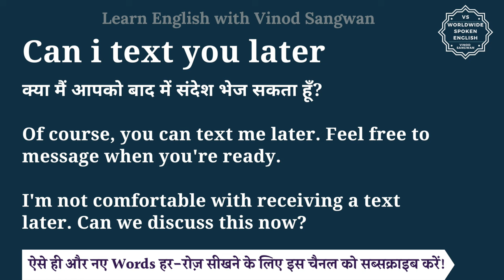Can i text you later meaning in Hindi | Can i text you later ka matlab hota hai | English to hindi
इस वीडियो में आप Can i text you later का हिंदी में मतलब समझेंगे और साथ में Can i text you later का pronunciation भी सीखेंगें यानि की आप Can i text you later के अर्थ के साथ साथ ये भी सीखेंगें की Can i text you later को कैसे बोले या Can i text you later को बोलने का सही तरीका क्या है |

तो बस एक मिनट में सीखिए Can i text you later को|
Let’s learn Hindi Meaning of Can i text you later in detail.

Can i text you later का हिंदी में अर्थ होता है
क्या मैं आपको बाद में संदेश भेज सकता हूँ?

Of course, you can text me later. Feel free to message when you're ready.

I'm not comfortable with receiving a text later. Can we discuss this now?

Can i text you later को इन उदाहरणों से और अच्छे से समझ सकते हैं